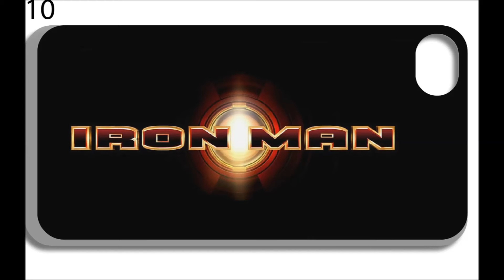Iron Man iPhone Case, Cover